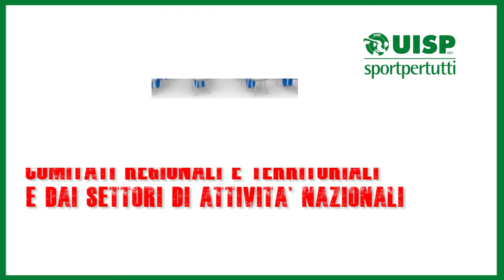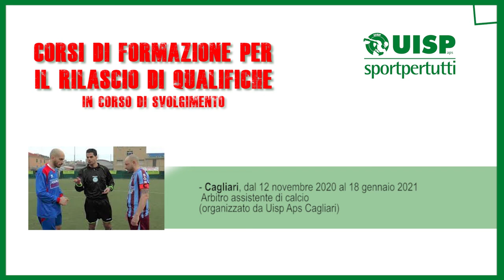Ecco il calendario dei corsi di formazione Uisp - 27 novembre 2020